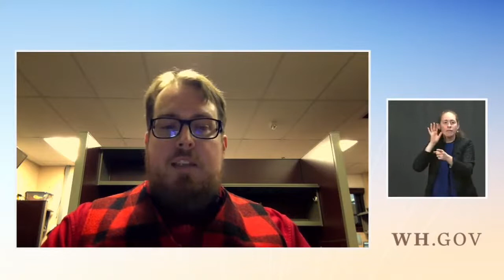Press Conference: Jen Psaki Holds a Press Briefing at The White House - April 9, 2021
Jen Psaki holds a briefing for the press at The White House on April 9, 2021. Uploaded to YouTube for archival purposes by Factba.se